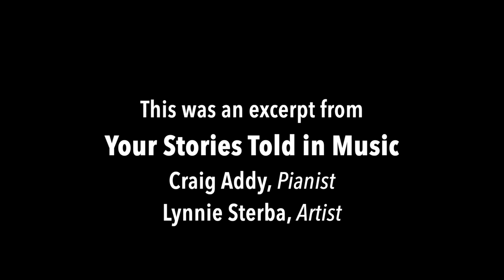Burst of Spring by Lynnie Sterba with Craig Addy - Music meets Art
Lynnie and I have a conversation about her painting Burst of Spring and than Craig re-creates it with a piano improvisation.

This is an excerpt from Craig Addy’s April 18, 2021 concert, Your Stories Told in Music, with guest painter Lynnie Sterba. During this excerpt, Lynnie, Craig and the audience explore three of Lynnie's paintings and Craig spontaneously improvises at the piano to re-create each painting.